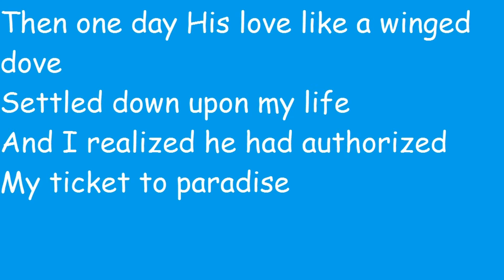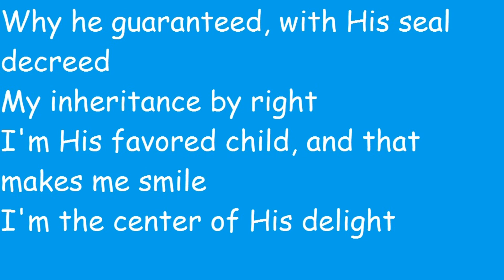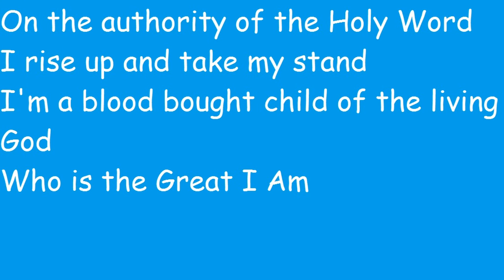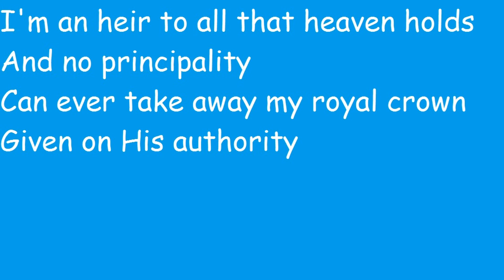On The Authority